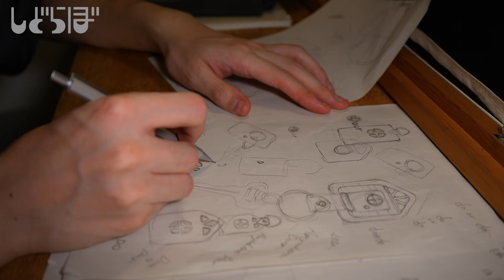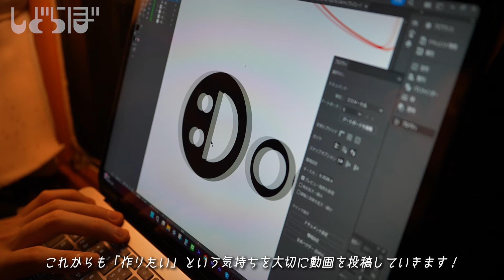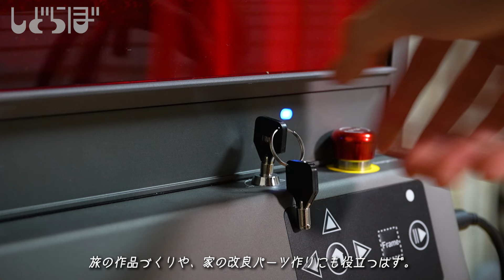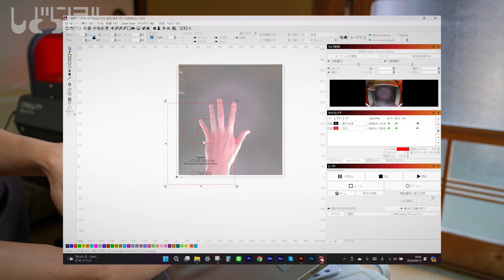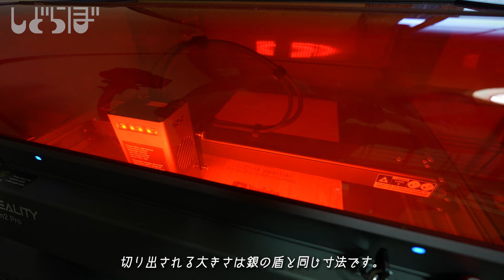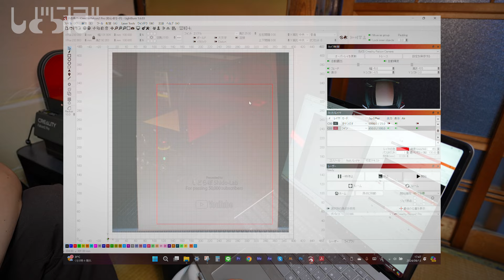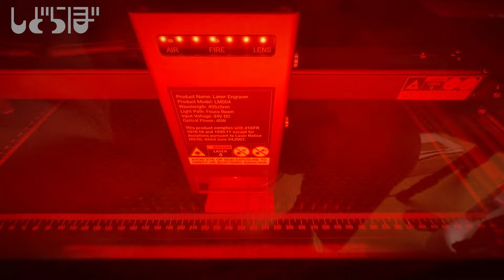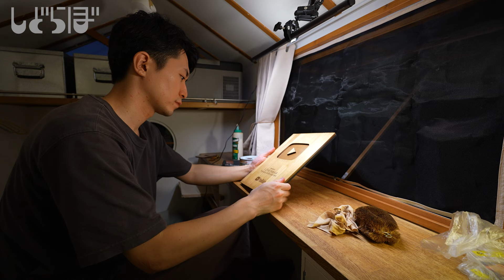【車中1徹】車中でモノづくりに没頭する１日。CrealityFalconChallenge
Tap "CC" for translated subtitles.
軽トラックの上に家を建てました。今回は家に籠って制作です！

こんにちは、しどです！
自作した軽トラモバイルハウスを拠点に旅やものづくり、絵描きをしています。
通知ONにして頂くと次回の動画のお知らせが届きます。
ーーーーーーーーーーーー
【ご提供】CrealityFalcon
【企画・構成・撮影・編集】しど